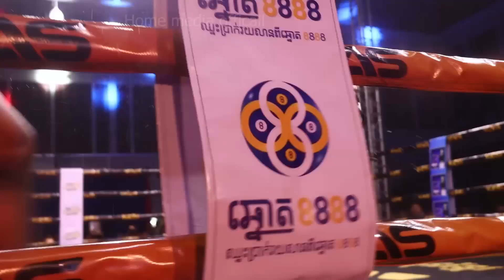កក្រើកពេកហើយ ឡៅ ចិត្រា ឃីម ប៉ូរ៉ា VS Sek San Boxing Kun Khmer Cambodia